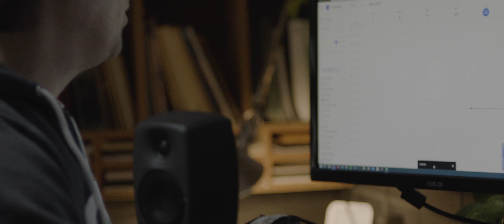Weezer Interview | Coachella Curated 2019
Director: Brantley Gutierrez
Senior Producer: Michael W. Abbott
Director Of Photography: Jon Chema
Editor: Joe Lombardi
Production Manager: Kimmie Yan
Segment Producer: Natalia Lax
Coordinating Producer: Wade Randolph Hampton
Camera Operator: Brian Beckwith
1st Assistant Camera: Benjamin Steen
2nd Assistant Camera: Keith Hudson
Gaffer: Drew Valenti
Location Sound Mixer: Garret Barnett
Production Assistant: Liam Coakley
Colorist: Joe Dietsch
Sound Mixer: J Clark
Music Clearances: Julie Wadley
Executive Producer: Paul Tollett
Executive Producer/Creative Director: Raymond Leon Roker